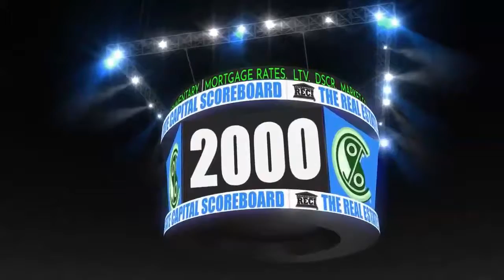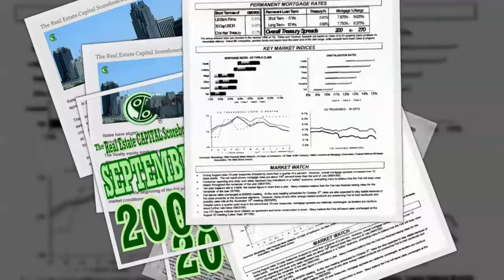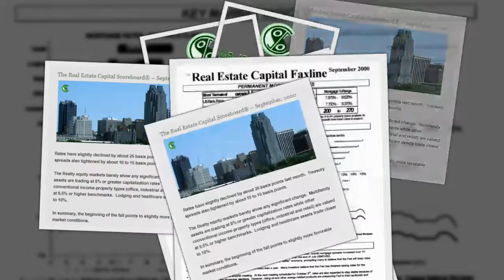2000 09 The Real Estate Capital Scoreboard®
Chicago, Illinois, September 1, 2000 - Rates have slightly declined by about 25 basis points last month.  Treasury spreads also tightened by about 10 to 15 basis points.

The Realty equity markets barely show any significant change.  Multifamily assets are trading at 8% or greater capitalization rates while other conventional income-property types (office, industrial and retail) are valued at 8.5% or higher benchmarks.  Lodging and healthcare assets trade closer to 10%.
In summary, the beginning of the fall points to slightly more favorable market conditions.